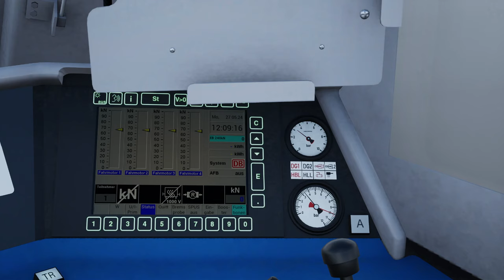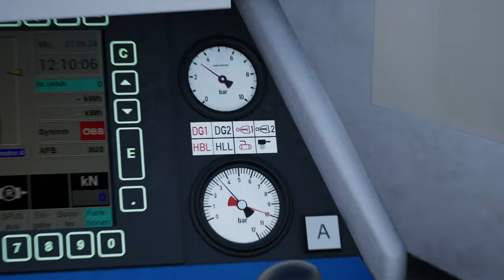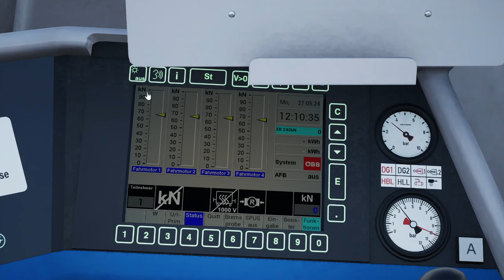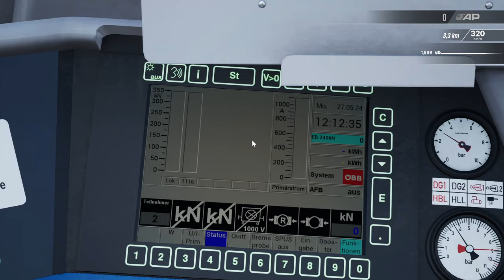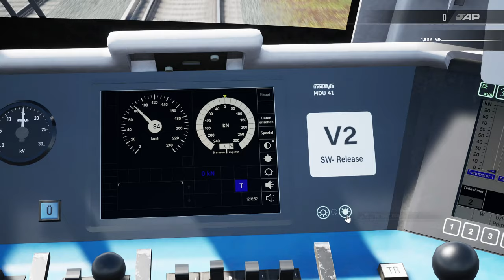Modvorstellung: ÖBB Rh. 1116 Enhancement Pack | TRAIN SIM WORLD 4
Die 1116 macht euch Spaß zu fahren? Dann haltet euch fest, denn diese Mod wird euch definitiv begeistern!

Zug: Rh 1116 (DTG)
Strecke:  (DTG)

Transparenz:
1. Stellt mir DTG DLCs zu Verfügung?

2. Werde ich dafür von DTG bezahlt, Werbung zu machen?

3. Bin ich gezwungen, Werbung zu machen?

4. Ist meine Meinung über DLCs noch objektiv?

2ZK4fUqv8CJFukjSVQJ2iIMXmKPW4w/edit